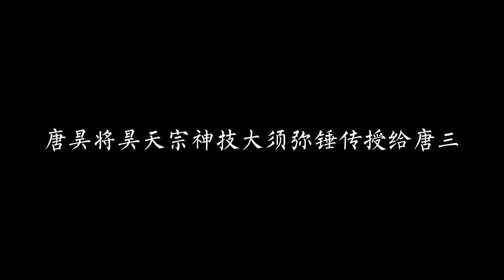唐三即将百级成神，唐昊传授昊天宗神技大须弥锤